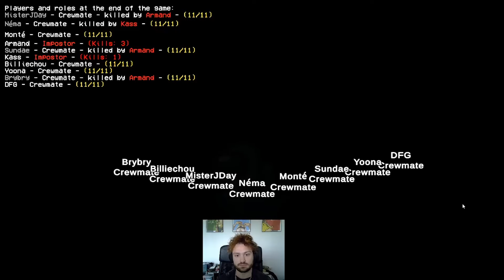TOUJOURS plus de PACKS ?!?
On peut jouer oooouuuuuu ???